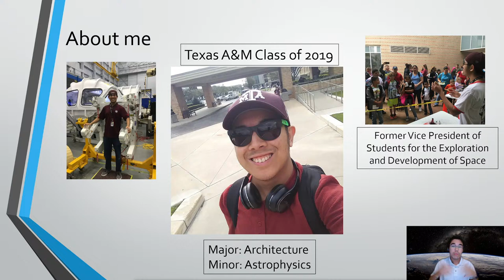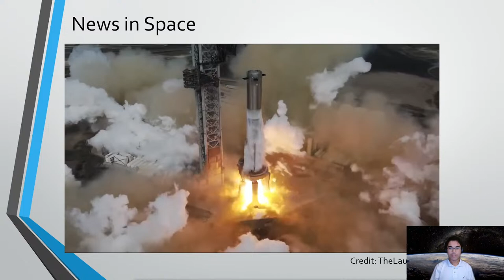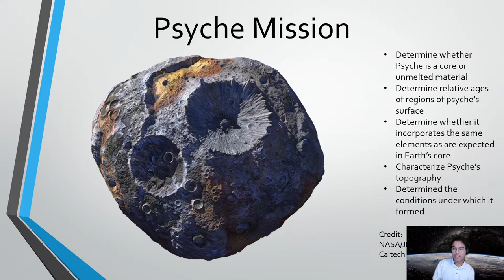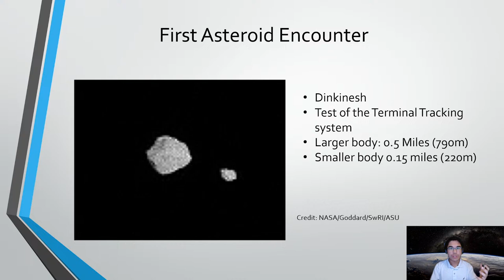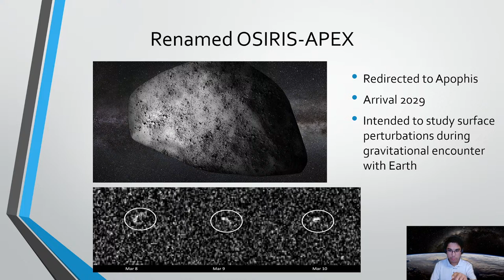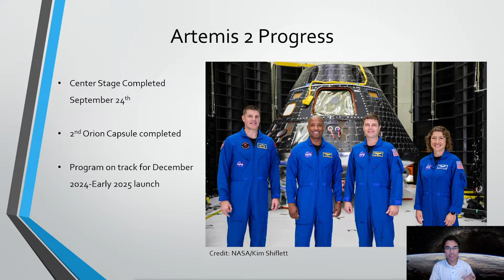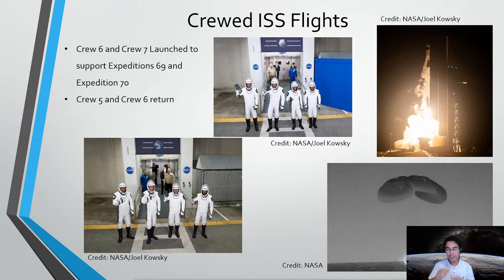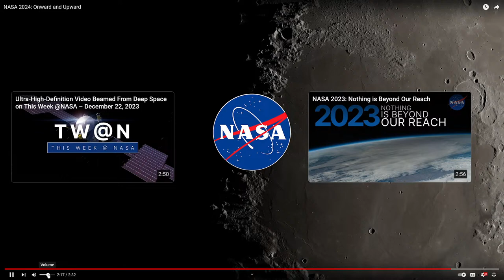NASA Year in Review: An AMAZING 2023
We're going to go through the major events of 2023 to quickly review the AMAZING exploits of NASA, it's facilities, and its partners over the course of 2023.